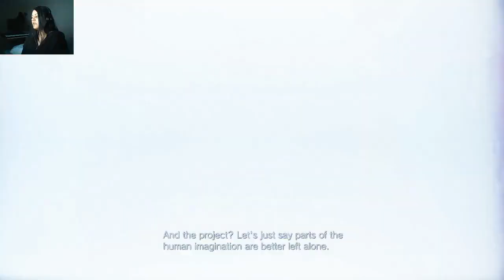ResidentEvilVillage PART3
Come chill & Laugh  🙂

I get scared easily

*VOLUME WARNING*
***MATURE CONTENT***

Snap: Jessiiemahadeo